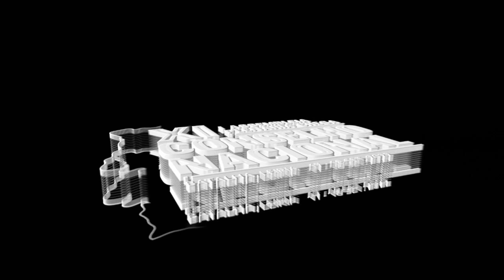Estamos aqui hoje a fazer história política em Portugal.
Intervenção do vice-presidente do CHEGA, Pedro dos Santos Frazão